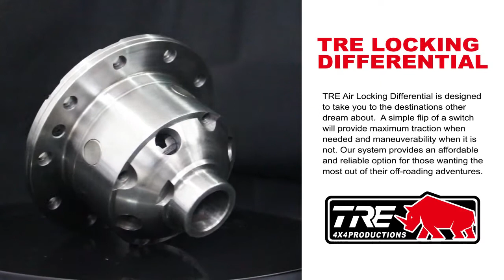TRE LOCKING DIFFERENTIAL 2